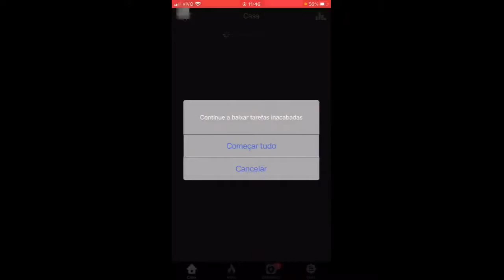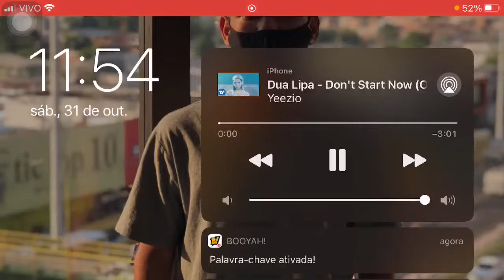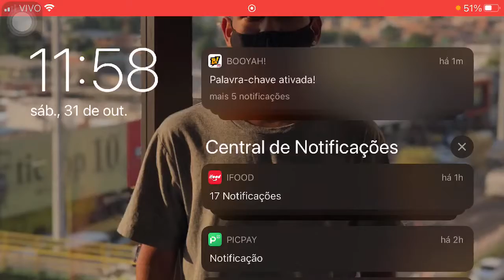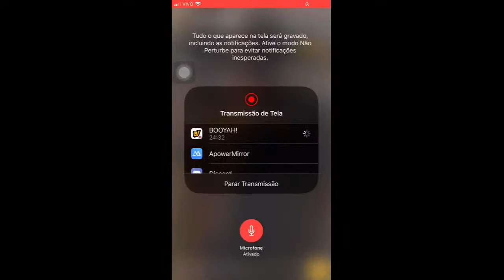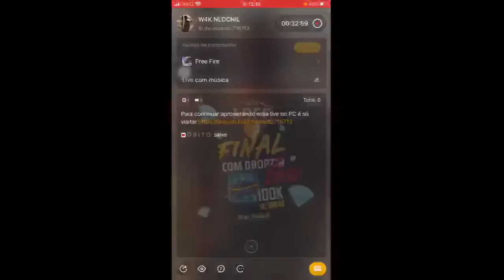Live com música